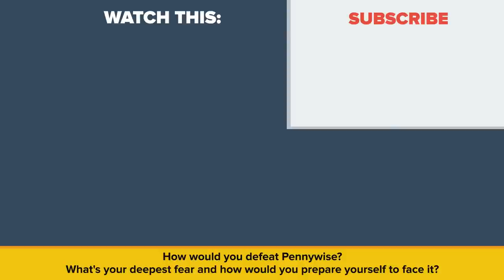YOU Vs PENNYWISE - How Can You Defeat and Survive It? (IT Movie)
What if you came face to face with Pennywise, the dancing clown from IT Movie? Could you defeat it and survive it?

📝 SOURCES: